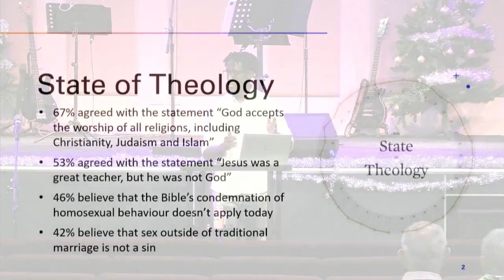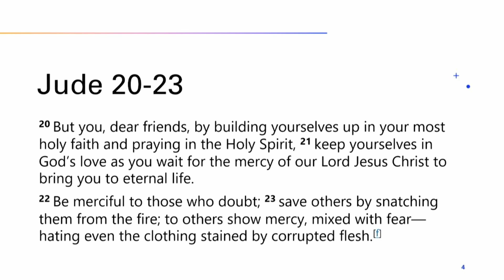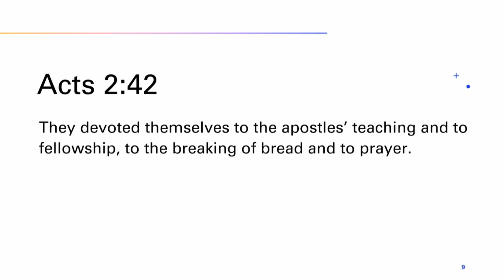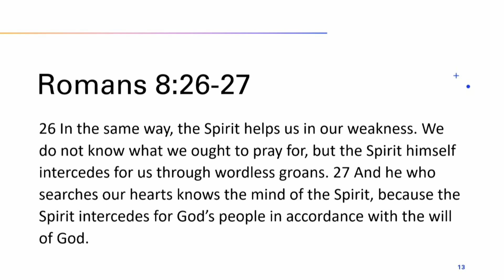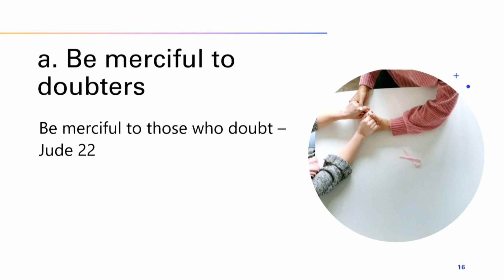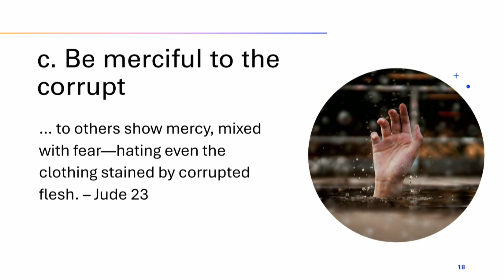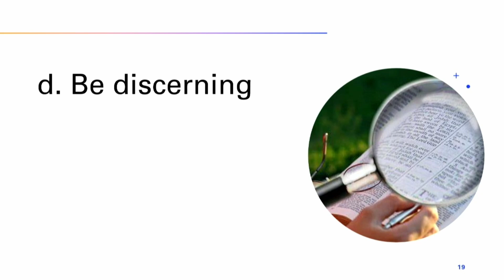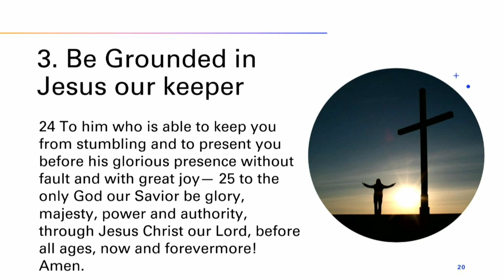Sunday AM Sermon: Contending For The Faith | TK Taziva| November 24, 2024 | Southland Church.